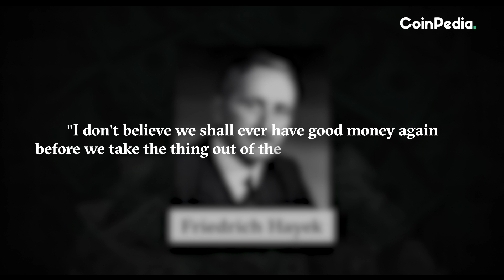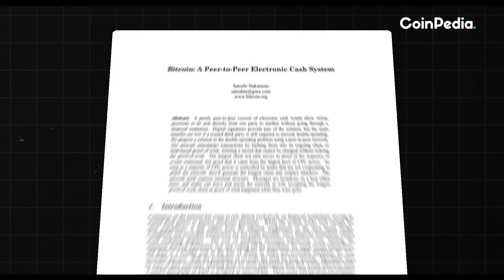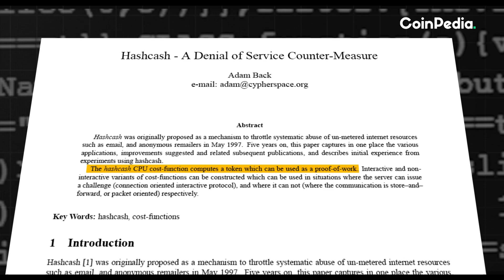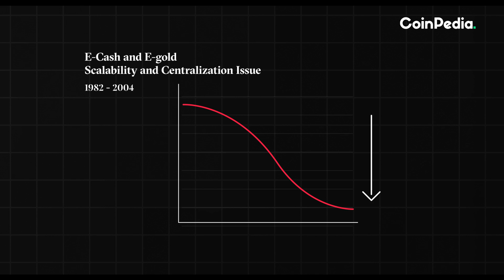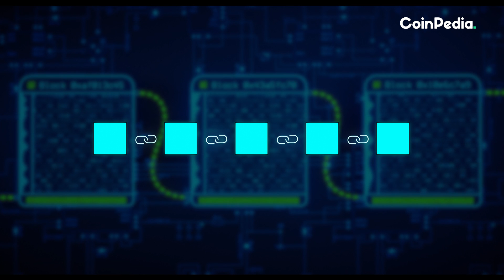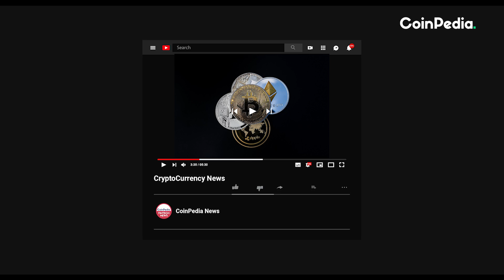Bitcoin Pre-history: The Untold Story of 40 Years of Discovery and Innovation || Part-1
This video explores the pre-history of Bitcoin, from the development of digital currency concepts in the late 1990s to the publication of the Bitcoin white paper by Satoshi Nakamoto in 2008. We'll take a closer look at the ideas and events that led to the creation of Bitcoin, and how it has become a popular alternative investment asset despite its volatile history. Join us on this journey into the origins of the world's most popular digital currency.
Timestamps

(00:00) -  Introduction
(00:29) - Loopholes In Traditional Money
(00:53) - Introduction of P2P Digital Network
(01:32) - Beginning of Bitcoin
(01:41) - Events in Bitcoin’s Prehistory
(01:45) - Ecash
(01:58) - E-gold
(02:13) - Development of Hashcash(PoW) by Adam Back
(02:27) - Creation of Bit gold By Nick Szabo
(02:40) - Wei Dai built B-Money
(02:52) - Development Reusable Proof of Work(RPOW) by Hal Finney
(03:23) - Entry of Satoshi Nakamoto
(03:37) - Satoshi Rectifyied the issue of Earlier Digital Currency
(04:21) - Nakamoto’s Goal of Building Decentralization
(04:36) - Involvement of Blockchain in Bitcoin
(04:53) - Bitcoin’s consensus mechanism (PoW)
(05:12) - Mining rewards to Nodes
(05:31) - Transparent & Open-source code
(05:53) - Unveil the Birth of bitcoin
(06:04) - Thanks for watching